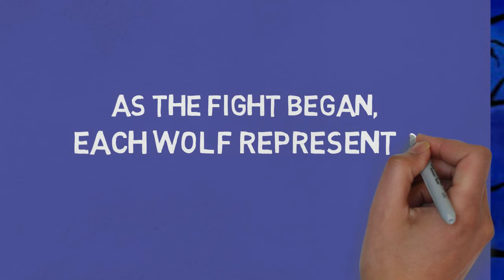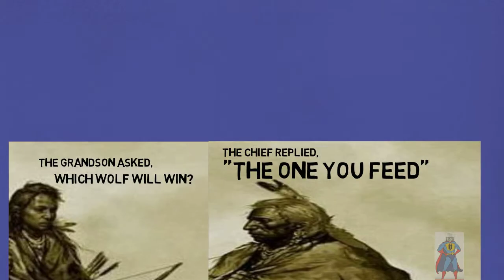Cherokee Legend - The Fight Between the Two Wolves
Which one will win?

The one you feed